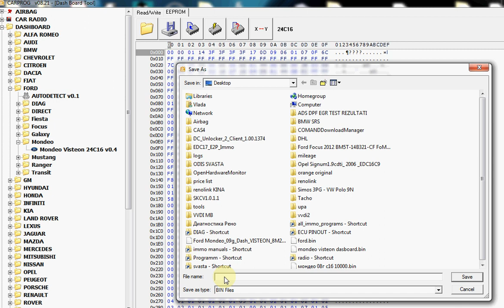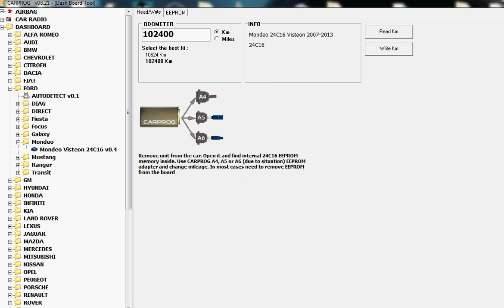CARPROG FULL REWORKED by me & Ford 2013 VISTEON dashboard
Ford 2013 dashboard Visteon  EEprom  24c16